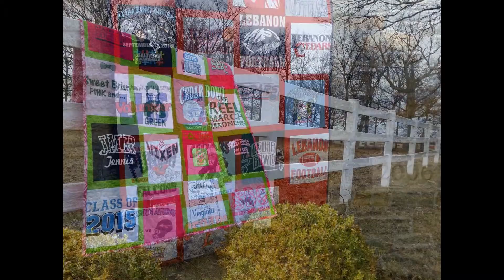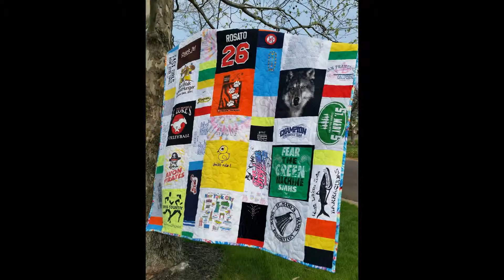Grad Quilts 2015 FINAL